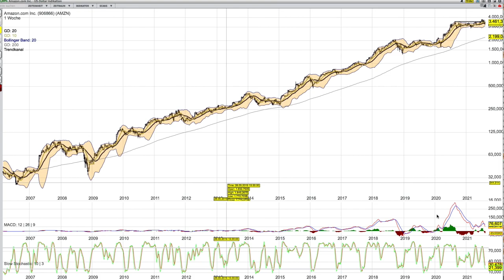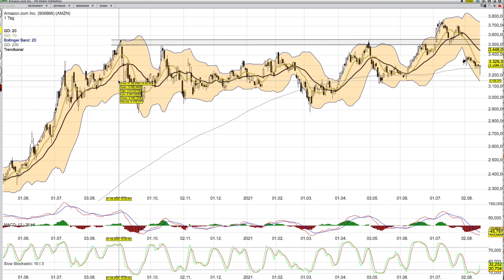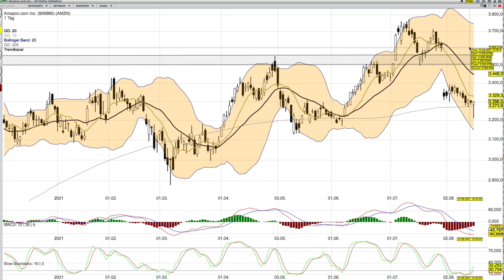Amazon Analyse ab dem 17 8